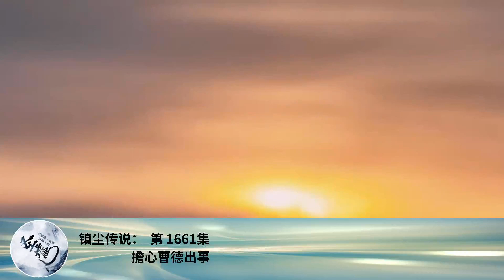鎮塵傳說： 第 1661集